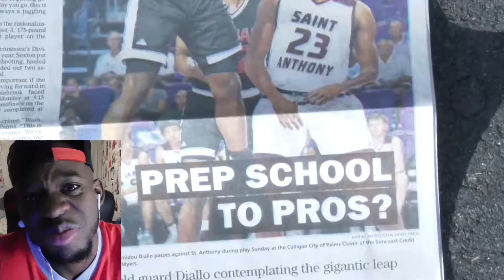THIS BOY CRAZY!! THE BOY IS FLOATING!! Hamidou Diallo City Of Palms Highlights | *REACTION*